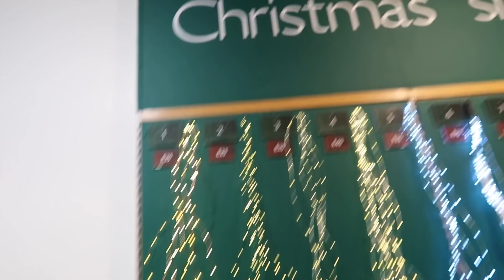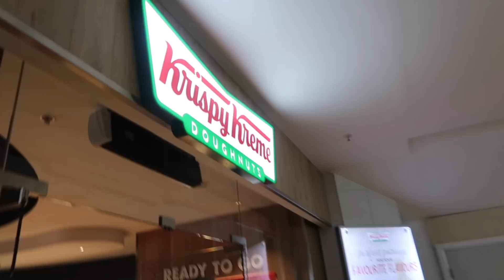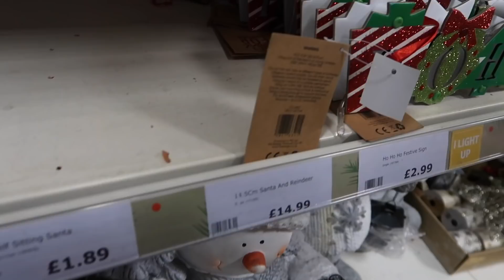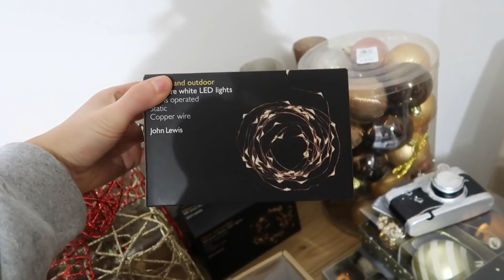CHRISTMAS HOMEWARE SHOPPING | WE BOUGHT SO MUCH!!!!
HI GUYS! We really hope you enjoy our first December vlog!!! we have so many more to come so make sure you've got your post notifications on and we'll see you very soon!!!
lots of love from us both :)